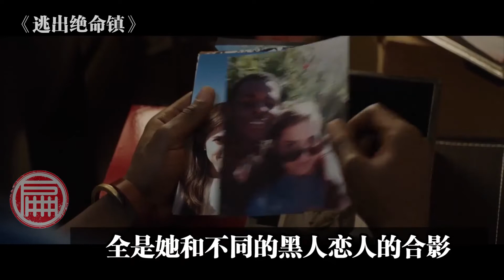【豆看】几分钟速看《逃出绝命镇》，跟着女友回家见父母结果差点送了命！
几分钟速看《逃出绝命镇》，跟着女友回家见父母结果差点送了命！